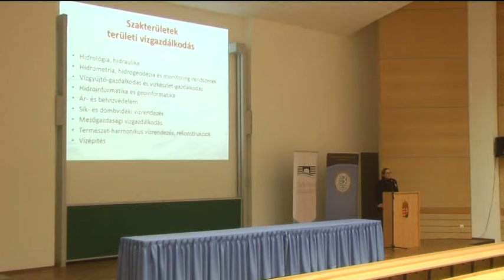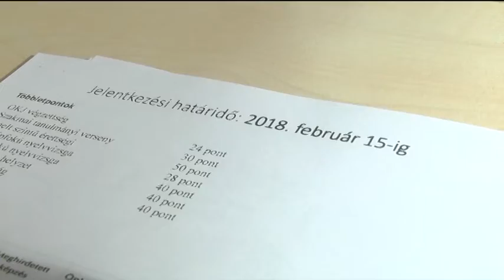Beleshettek a munkába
Nyílt napra várták a felvételi előtt álló középiskolás diákokat a Bajcsy-Zsilinszky úti campusra szerdán. A Nemzeti Közszolgálati Egyetem Víztudományi Karán kétféle mérnöki alapképzésre jelentkezhetnek a tanulók. A várható keretlétszám 50-60 fő szakonként, a nappali és a levelező tagozaton egyaránt.